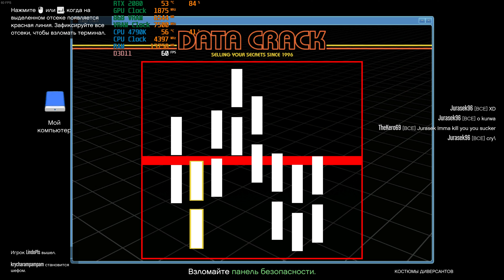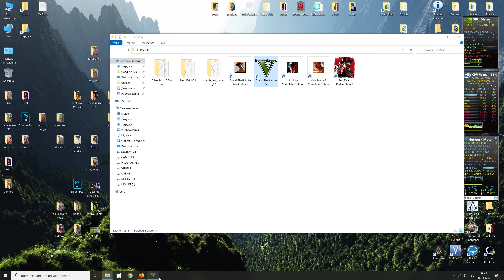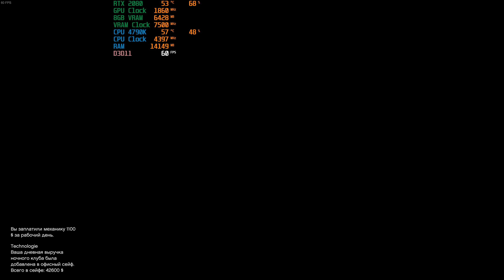► GTA Online - [Casino Heist] - Infiltration Suits HARD job After respawn + hacker - 4K 2080 RTX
GTA Online - [Casino Heist] - Infiltration Suits HARD job After respawn - 4K 2080 RTX
Also HACKER immobilized me for a while.